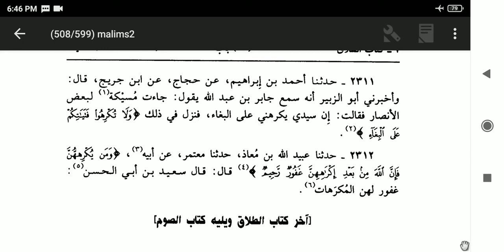Sunan e Abu Dawood Lecture-112 || Talaq k Masail Part-20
Organised by Jamia Anwaria Hyderabad & Babul ilm Anwaria Educational Society

🎙️ Mufti Masroor Ahmed Misbahi